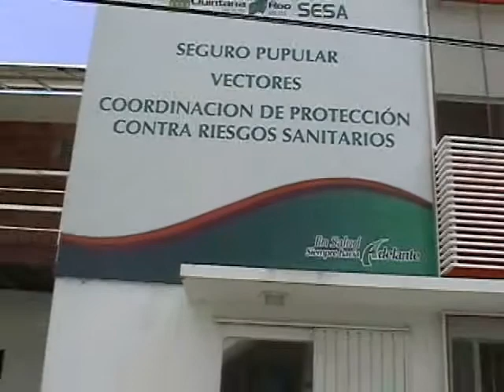Vectores exigen una explicación por las anulaciones de los contratos que tenían para trabajar